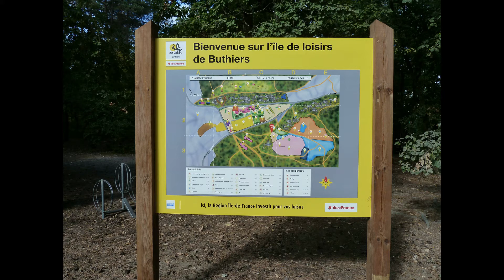Collège Albert Camus MEAUX